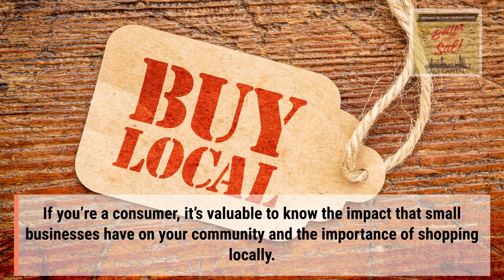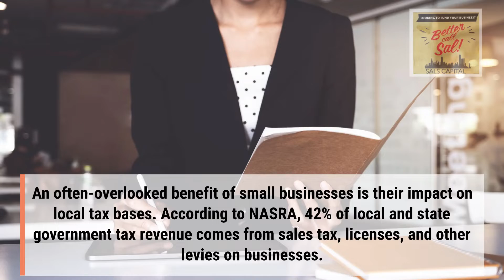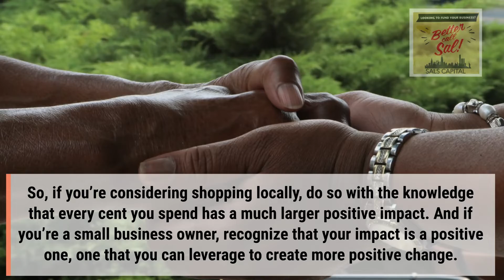How Small Businesses Can Impact their Communities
BETTER CALL SAL!